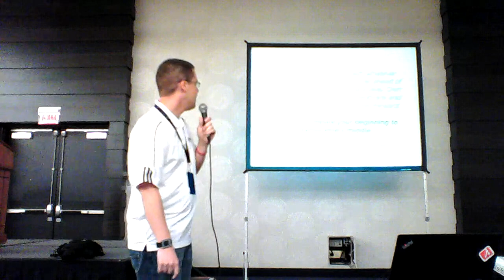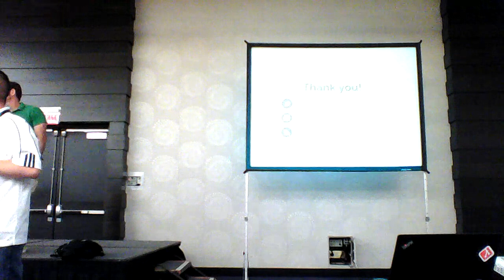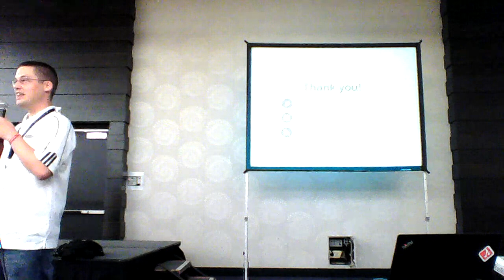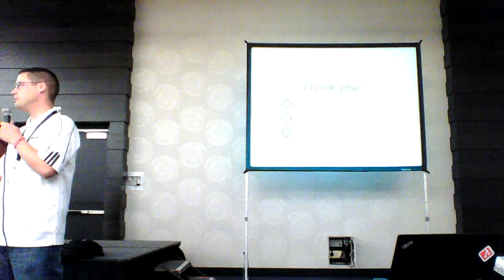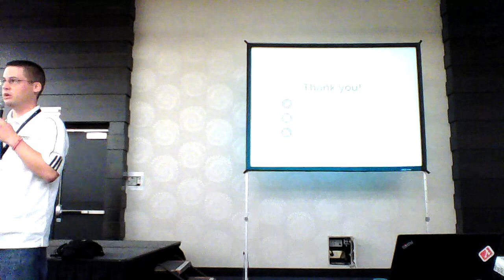Flock 2015 - Keynote - Be an inspiration, not an impostor - Major Hayden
The free flow of new ideas ignites the open source world every day. Communities accomplish amazing things when people with unique voices and viewpoints share their ideas and inspire others. However, impostor syndrome -- the inability to recognize your competence -- can slow the flow of new ideas and stifle the progress of open source communities. Many technical people feel they lack the expertise to contribute or they carry a fear of being wrong. These members of the community have valuable ideas and insight that can make open source projects stronger. In this talk, Major Hayden will lead the audience through a discussion of impostor syndrome and its effects on individuals and their communities. Attendees will learn how to overcome their own intimidation through confidence and discipline while also learning how to inspire others to do the same.